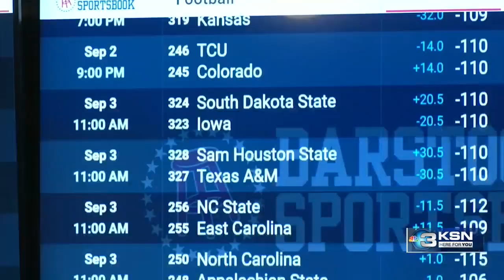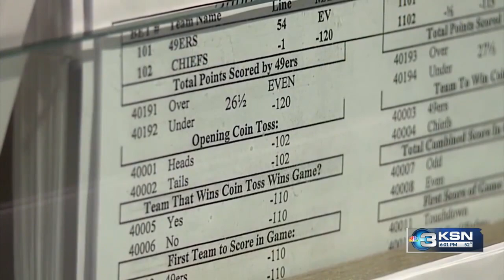Sports betting off to a successful start in Kansas; what this means for those battling addiction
It’s a major weekend in the NFL to determine who will play in the Superbowl. This is the first season Kansans have been able to bet on games